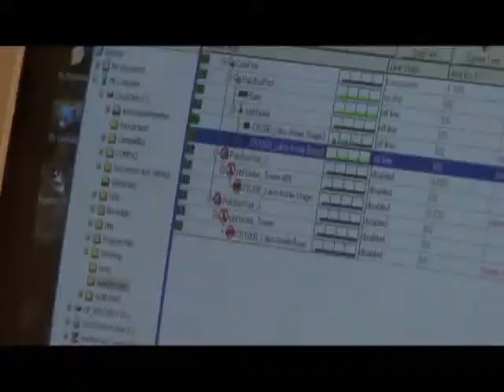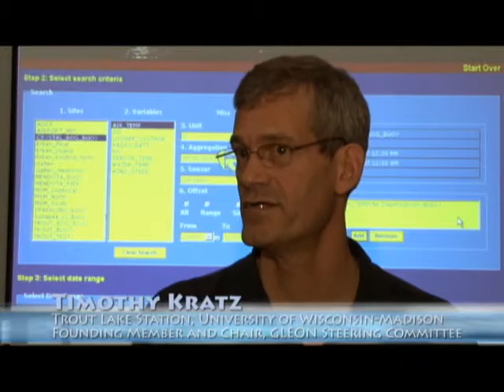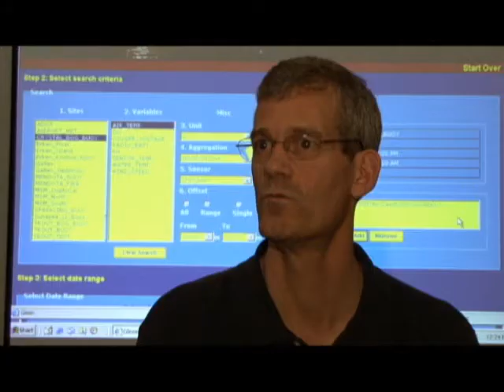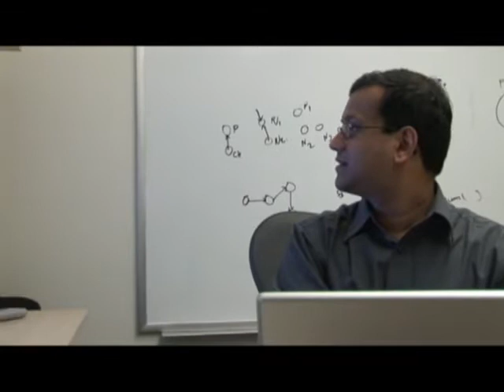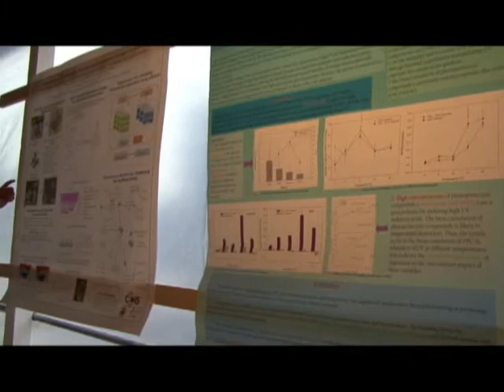Global Lake Ecological Observatory Network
The Global Lake Ecological Observatory Network is a grassroots network of limnologists, information technology experts, and engineers who have a common goal of building a scalable, persistent network of lake ecology observatories. Data from these observatories will allow us to better understand key processes such as the effects of climate and landuse change on lake function, the role of episodic events such as typhoons in resetting lake dynamics, and carbon cycling within lakes. The observatories will consist of instrumented platforms on lakes around the world capable of sensing key limnological variables and moving the data in near-real time to web-accessible databases. A common web portal will allow easy access to researchers and the public. A series of web services supported by this portal will allow computation of metrics based on the high frequency data. Such metrics would include estimates of rates of important processes such as gross primary production and respiration.